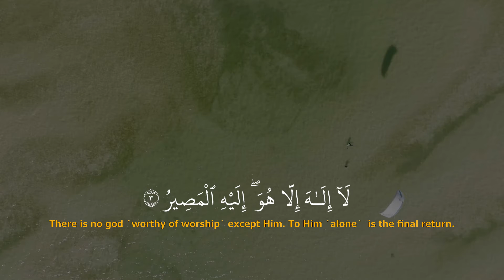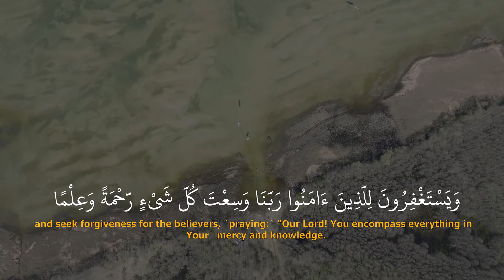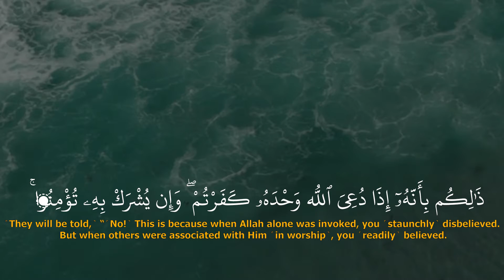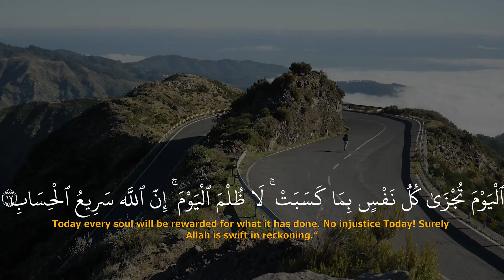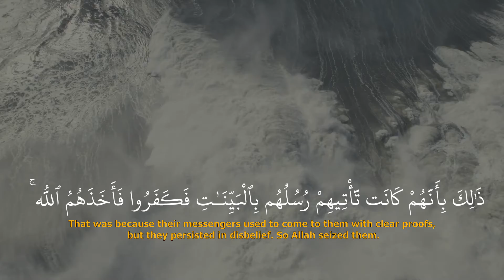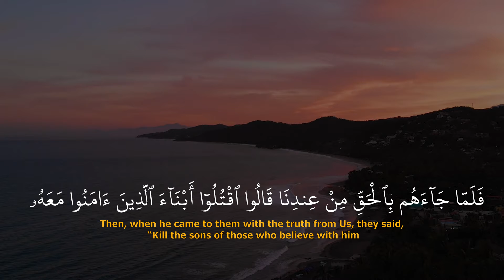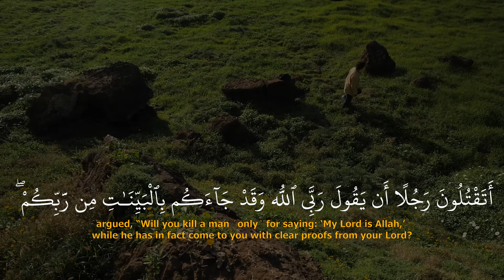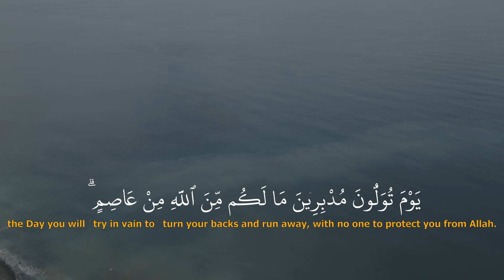سورة غافر من آية 1 إلى 33